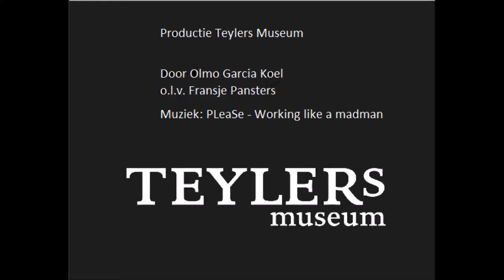Favoriet van Michiel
Een bijzonder schilderij met een oranje bloemenzee. Michiel Plomp (hoofdconservator Kunstverzamelingen) vertelt meer over dit nieuw verworven werk, geschilderd door Jacobus van Looy.